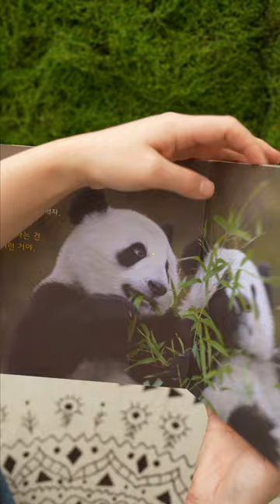Happy Panda Korean Edition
Enter the world of pandas, a magnificent animal that your child will find adorable! It is very important that your kid is exposed to live-action pictures and images so your little one can absorb all of the information and become accustomed to this Chinese animal. Unlike a regular book with animals, our panda board book features real pictures of pandas in their natural habitat, making your child more curious and excited to learn everything about this mammal.

More Than Your Regular Board Book

What makes this kid’s panda book so unique is the mix of high-end images, accurate information, and engaging design that will captivate the little ones. Other than facts about pandas, this kid’s board book features plenty of special QR codes that provide instant access to additional photos and animation videos that will keep your kiddo entertained and eager to learn more amazing facts about the lives of pandas. To make everything even better, this toddler panda book is a great way to help your 2-6 year old slowly get used to Korean characters, which will make learning much more fun in the future.

Why is this panda book a must-have in your child’s collection?
-It is easy to follow by toddlers;
-Learning and educational purpose for kids ages 2-6 years old;
-It has colorful real-life pictures that keep your child curious;
-Board book design that is much more durable than a regular book;
-The book features accurate facts about the world of pandas;
-It is a great way to introduce your child to Korean characters and words;
-You can find integrated QR codes for access to additional information;
-It is a natural science book that both boys and girls will love;
-Scientifically precise information with live-action pictures.

Make your child even more curious about the world with our special books about pandas!